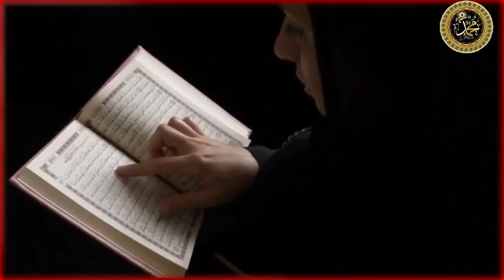Quran recitation really beautiful amazing crying | خوبصورت آواز میں تلاوت قرآن مجید